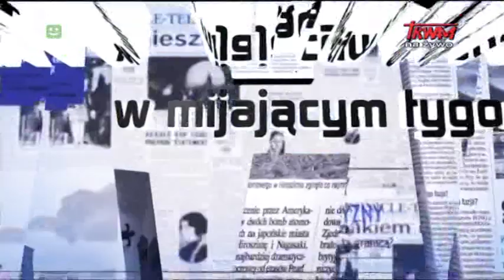Warto zauważyć... w mijającym tygodniu (18.10.2019)